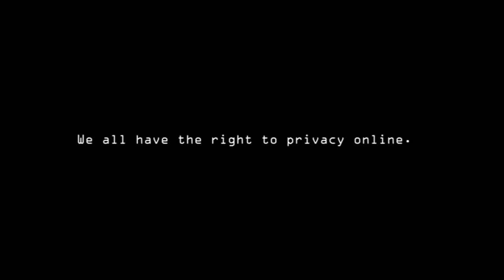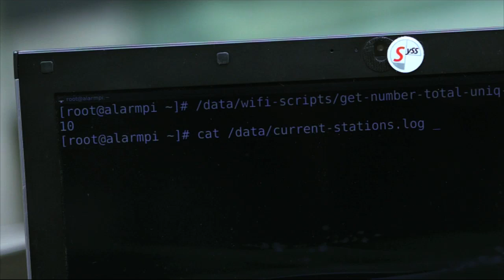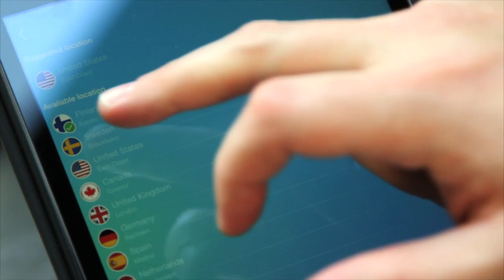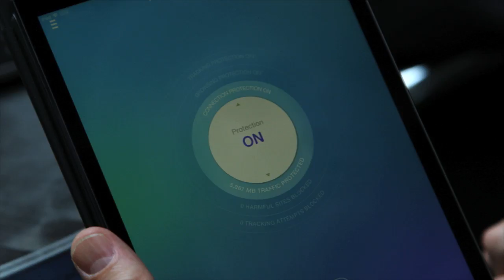The Great Wi-Fi Experiment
We all love using free public WiFi. But did you know that these pirate hotspots are insecure and may carry deliberately ridiculous terms? We set up an open hotspot on the streets of London.

Watch what happened as people connected and unwittingly leaked their data and why some users were even willing to render up their eldest child for the duration of eternity. Plus: we show you how to avoid leaking your own info